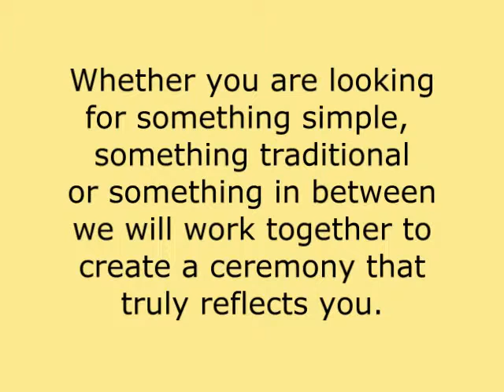Adrian Downey NSW Celebrant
Adrian Downey is one of Sydney's popular male Civil Marriage Celebrants. Marriage, Wedding and Civil Celebrants Sydney NSW Australia. For a ceremony that truly reflects you.